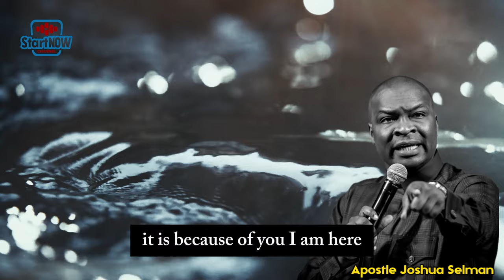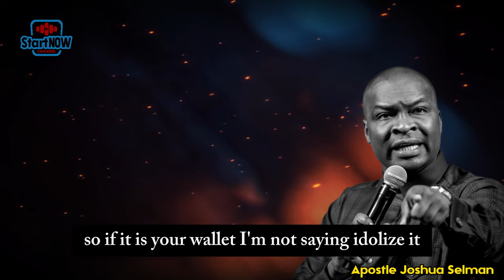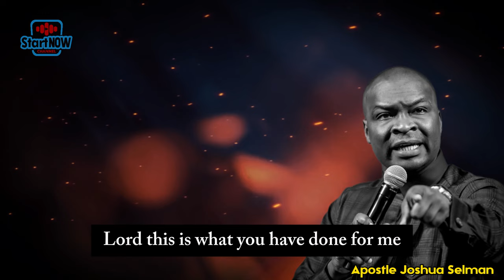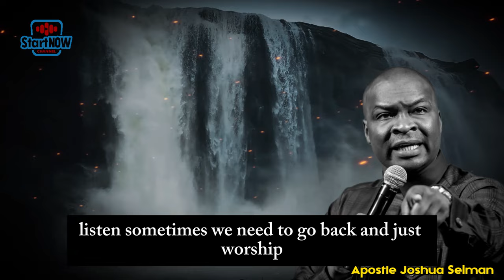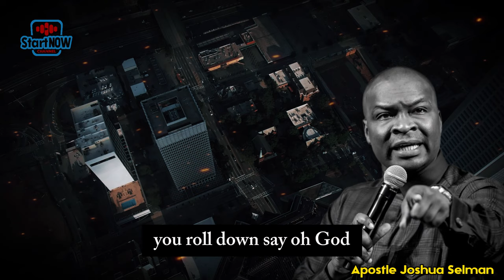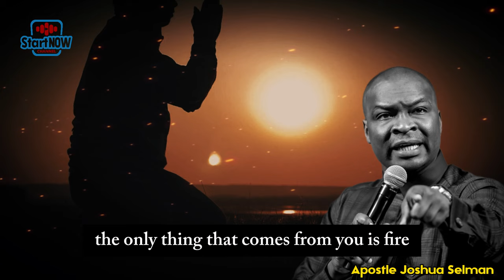DO THIS AFTER PRAYING IN THE NIGHT | APOSTLE JOSHUA SELMAN